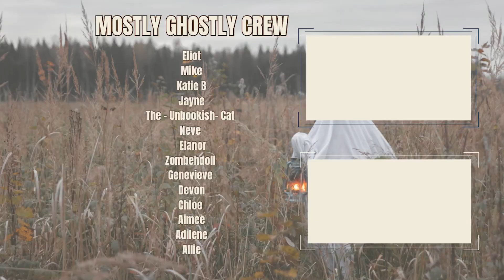Not in Love by Ali Hazelwood spoiler free review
Thank you channel members! Stay spooky.